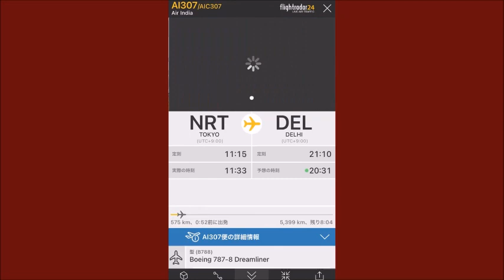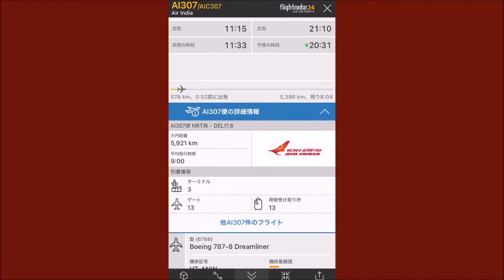2021.3.17(水)航雲を疑え！Air India AI307 Boeing787-8Dreamliner (with Nikon coolpix p900)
場所：兵庫県神戸市
日時：2021年3月17日(水)午後0時～1時
本日撮影時の兵庫県神戸市の天気は「ところにより曇り」
気温14℃、湿度48％
本日も朝から空は薄いベールが覆っており、撮影した機体は霞んでいた。
ｹﾑﾄﾚｲﾙ機多し。今日も空は常に上塗りされ霞められている。
湿度低めなのに長く伸びる航跡。長く伸びる航跡が見受けられた日の翌日は、ほぼお決まりの「お天気下り坂予報」のはずが、いつもと違い「晴れ予報」をする矛盾した天気予報。
同日昼時の神戸の空。今後も監視に努めたい。
撮影した機体は以下の通り。
Air India AI307 機体記号:VT-ANW  Boeing787-8Dreamliner  36,000ft
Tokyo(NRT)→Delhi(DEL) 午後0時27分、兵庫県神戸市、東→西
0:00~0:13 opening
0:14~5:31 Air India機体、航跡
5:32~5:35 else

🌟 Contrails, chemtrails, believe what you want❕💚